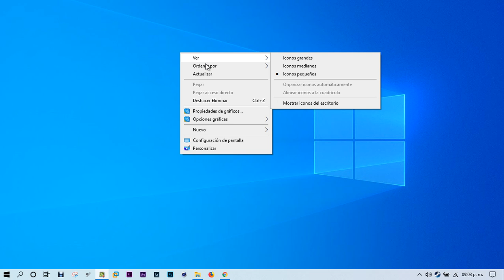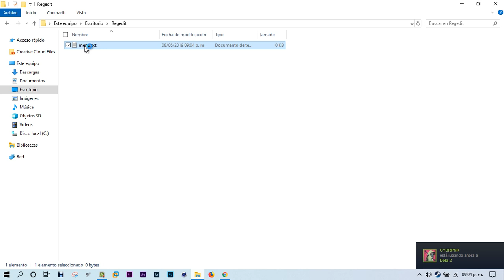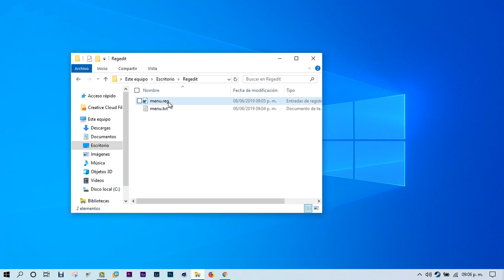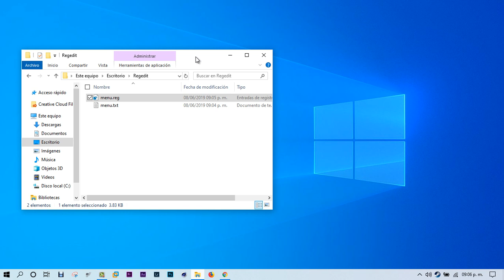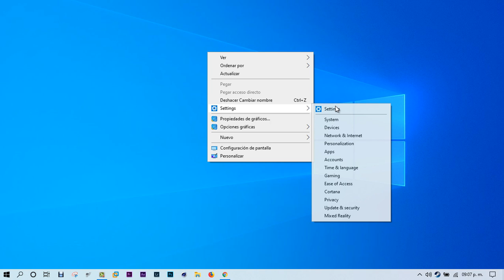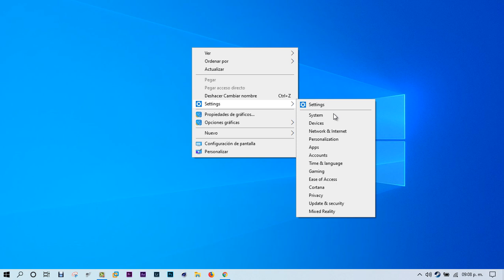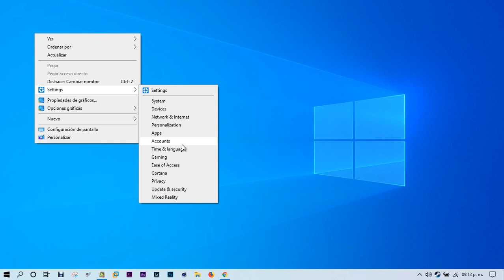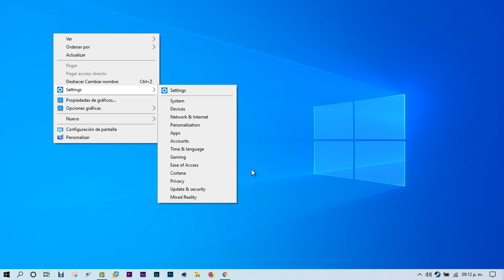Cómo agregar "Settings" al menú contextual en el escritorio en Windows 10 [Tutorial]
● Zatiel

● Especificaciones de setup:
CPU: Intel i3-4005U 1.7GHz - 3MB Cache
Ram: 8GB DDR3L - 1600
Camara: Logitech C920 Pro HD
Iluminación: Aro De Luz 64 Led + Tripie
Mando: AFTERGLOW Wired XBOX 360 Blue